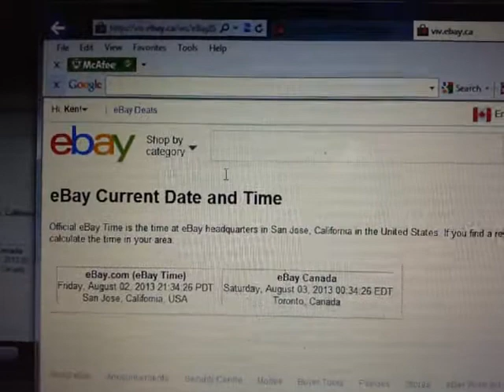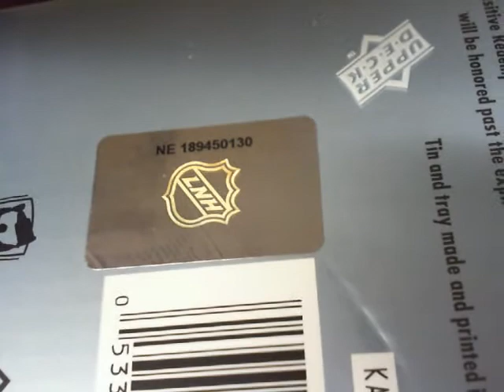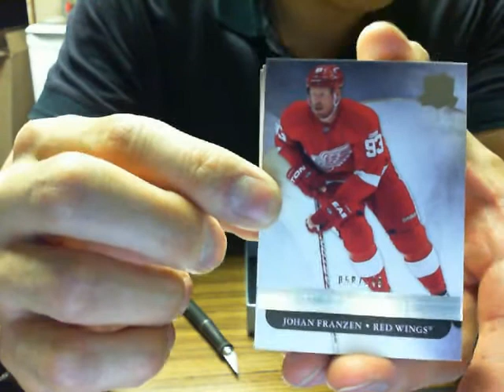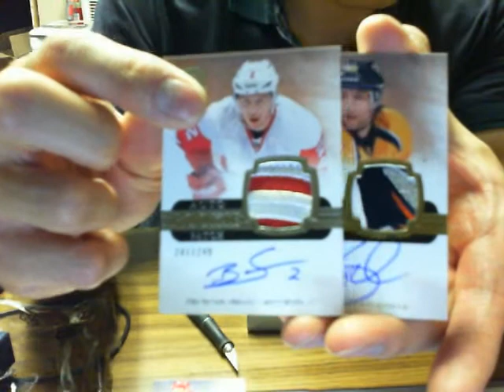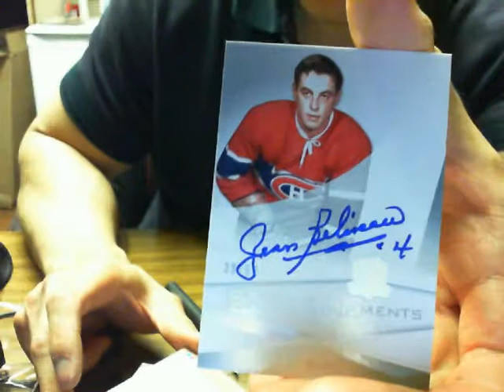Single Box Break #342: 11-12 Upper Deck THE CUP Box Break NHL ( EXQUISTE )